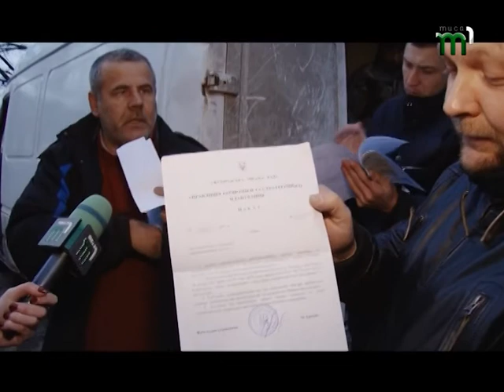Скільки "нелегальних" ялинок продають в Ужгороді?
Нелегальний продаж. В обласному центрі Закарпаття  працівники муніципальної інспекції та поліцейські перевіряли законність продажу ялинок на місцевих ринках.